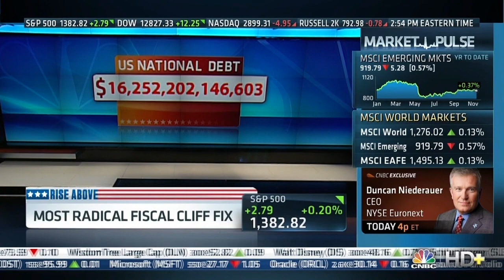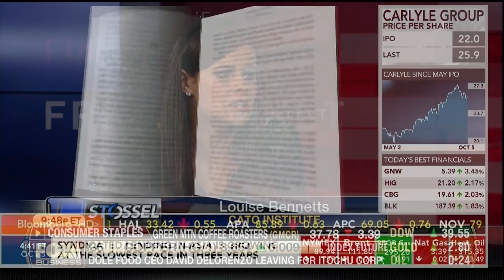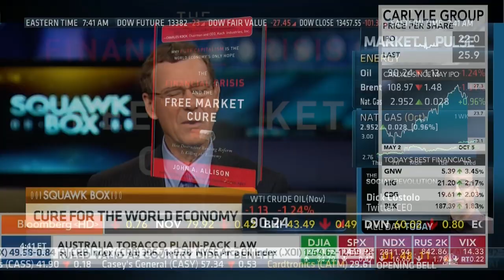Cato Institute Media Highlights (February 2013)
This Cato Institute highlight reel was featured at Cato's 25th Annual Benefactor Summit featuring John Allison, David Boaz, Dan Mitchell, Ilya Shapiro, Trevor Burrus, Sallie James, Emily Ekins, Mark Calabria, John Samples, Malou Innocent, Louise Bennetts, Chris Edwards, Christopher Preble, Julian Sanchez and Dan Ikenson.

Video produced by Lester Romero.